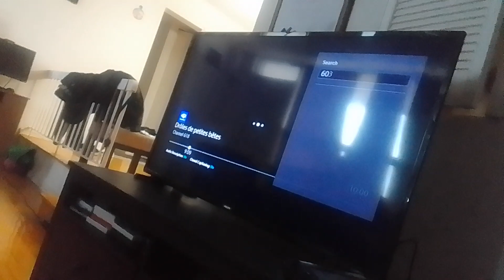2 crab virus 3 eye alien beasts points to shooting stars & make a wish for count doomador supernoobs